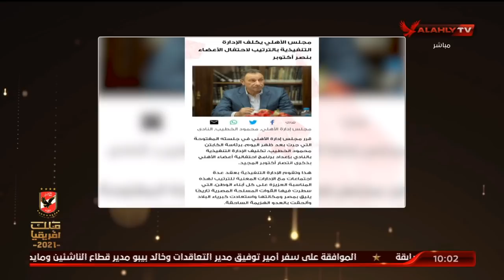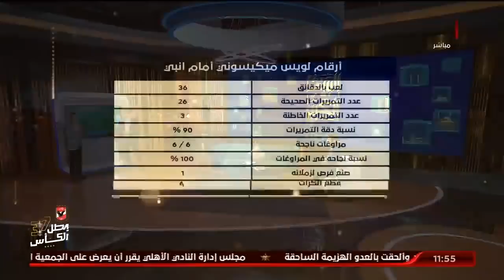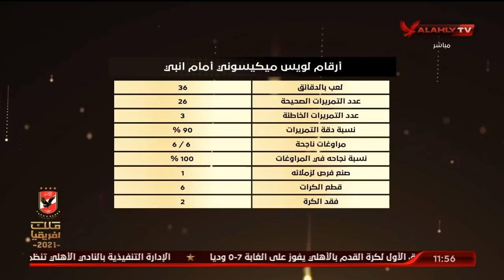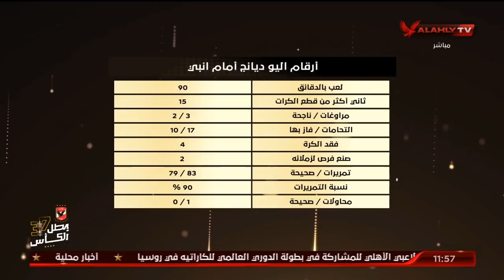الحلقة الكاملة | البيت الكبير مع إسلام الشاطر | 28-9-2021ً